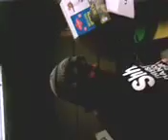Belching and Shit 12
2 random dudes being loud and rude. Enjoy